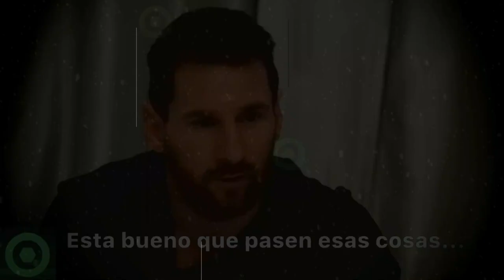🔥¡𝙉𝙤 𝙋𝙪𝙚𝙙𝙚 𝙎𝙚𝙧!🔥 𝙏𝙧𝙚𝙢𝙚𝙣𝙙𝙖 𝙐́𝙡𝙩𝙞𝙢𝙖 𝙃𝙤𝙧𝙖 De LEO MESSI 🔴 DI MARÍA “𝙋𝙧𝙚𝙨𝙞𝙤𝙣𝙖” A LEO MESSI 🟥